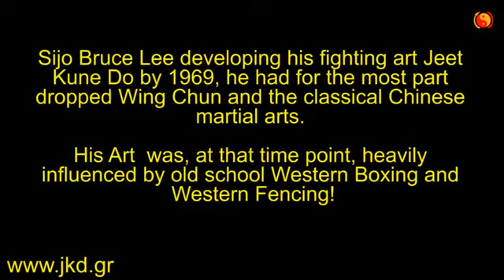Savate & Jeet Kune Do Connection - Intercepting Kick Jeet Tek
One of the many intercepting concepts of JKD, Chasse Bas or Jeet Tek is used to destroy the knee or stop the attack/movement of the opponent.